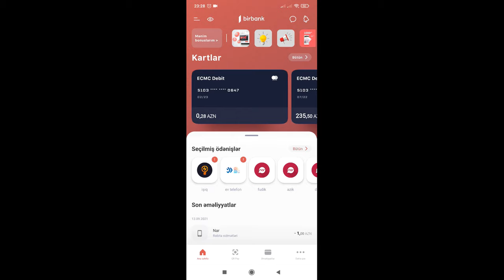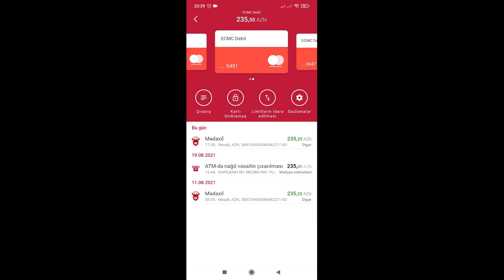Kapital Bankın kartlarında birbankla 3d secure funksiyasının aktiv olunması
1️⃣ Hazırladığımız faydalı videoya dəstək olmaq üçün kanala abunə olun ❤️
2️⃣ iPhone, Samsung və Xiaomi smartfonlarını, eləcə də Xiaomi elektronika və məişət cihazlarını endirimli qiymətə əldə etmək istəyirsizsə 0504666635 nömrəsinə whatsapp ilə yaza bilərsiz ✅